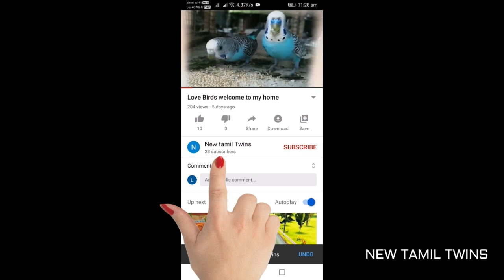Nattu kozhi dum biriyani in tamil/nattu kozhi biriyani tamil/new tamil twins/cooking video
Hello friends in this video  nattu kozhi dum biriyani in tamil.
Enjoy the video, If you like this video give it a thumbs up, share this video with the world and if you are not a SUBSCRIBER please yet you become one. THANK YOU AGAIN to watch my video. !

KEEP SUPPORT AND ENCOURAGE ME